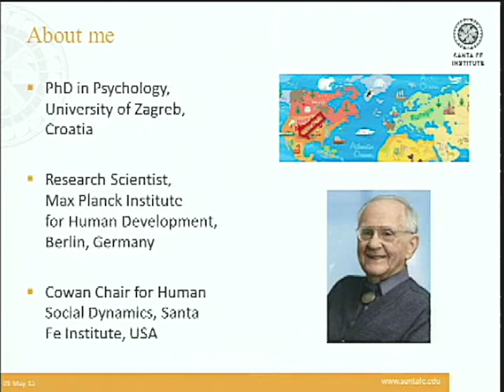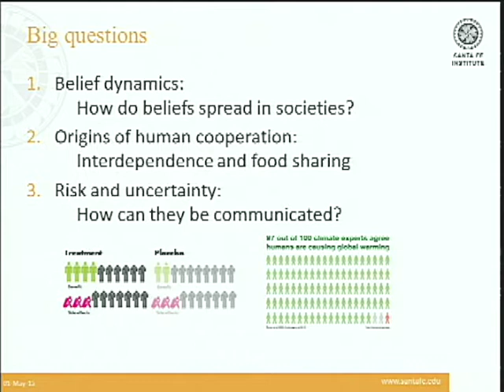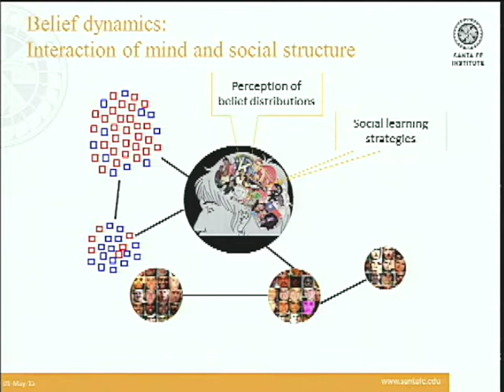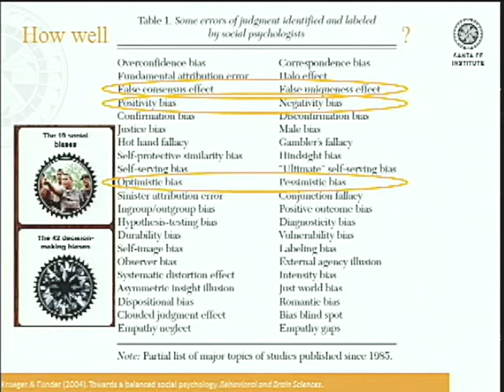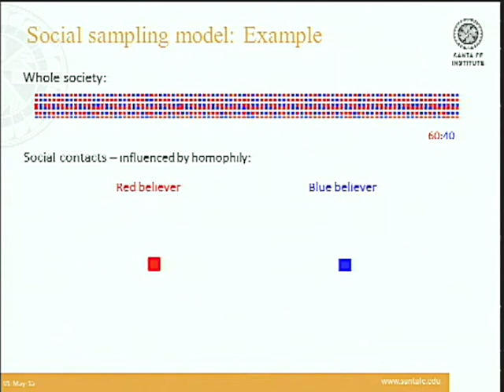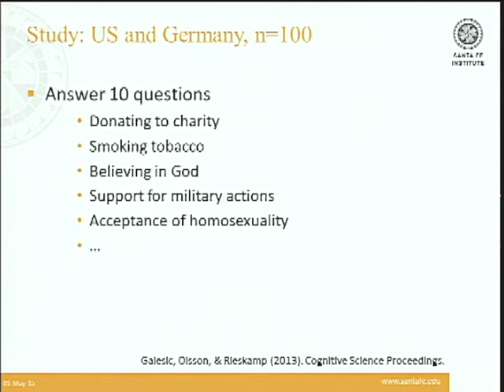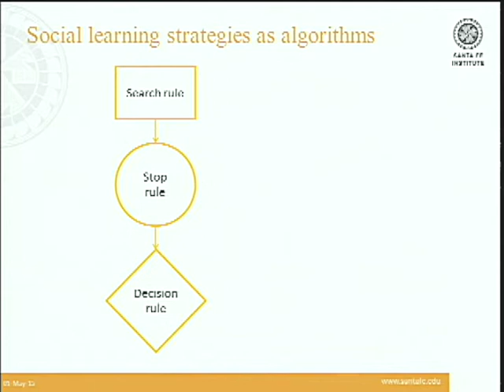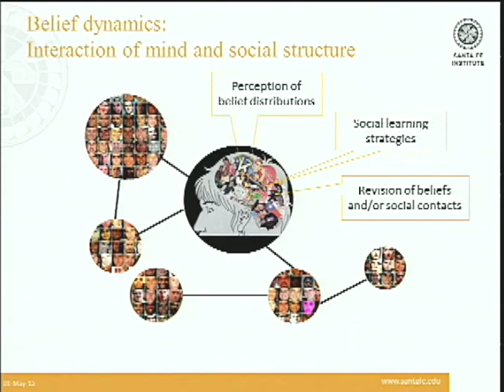2015 - How interaction of mind and environment shapes social judgments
Mirta Galesic

Annual Science Board Symposium - New Science. New Horizons.